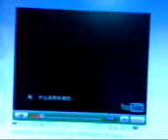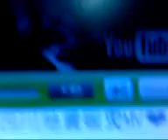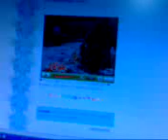❤罗忆诗-你听见了吗...512四川地震赈灾MV❤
蕊中没有花在电脑前一起合唱
很好听的歌，在我唱了之后，有点破音。
听了不要在电脑前呕血。
最重要的就是要有心。